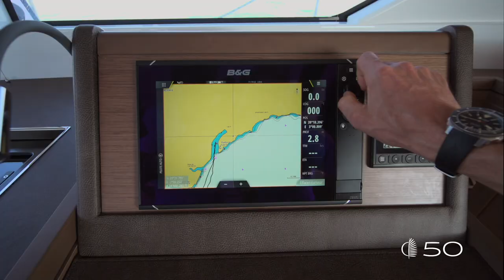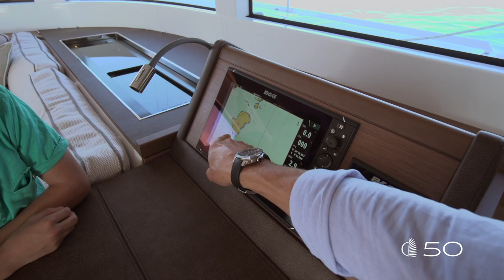Lagoon 50: open minded catamaran